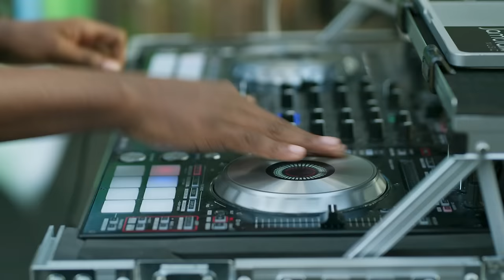Survival 76 Cypher - Skip Marley, Tifa, Agent Sasco, Tanya Stephens, Kabaka Pyramid & JoMersa Marley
Survival 76 Cypher - Skip Marley, Tifa, Agent Sasco, Tanya Stephens, Kabaka Pyramid and Jo Mersa Marley

The Survival 76 Cypher is the brainchild of CEO Cedella Marley who wanted to send a strong musical message that speaks to the times. Marley and her team reached out some of Jamaica's best and they quickly answered the call. Anchored by Skip Marley's opening verse, lyrical "shottas" Tifa, Agent Sasco, Tanya Stephens, Kabaka Pyramid, and Joe Mersa blaze their way through the moody vibes of new "Survival 76" track produced by DJ Sparks and Loud City.

Filmed in Jamaica and Miami

Film production crews:
GD Films (Kingston, Jamaica)
Dre Films (Miami, Florida)

This is a Bob Marley Foundation production, produced for the Bob Marley Survival 76 virtual celebrations.

Song           Survival76 Cypher
Artists        Skip Marley, Tifa, Agent Sasco, Tanya Stephens, Kabaka Pyramid,                                Jo Mersa Marley
Writers        Bob Marley, Tifa, Agent Sasco, Tanya Stephens, Kabaka Pyramid, Jo Mersa Marley